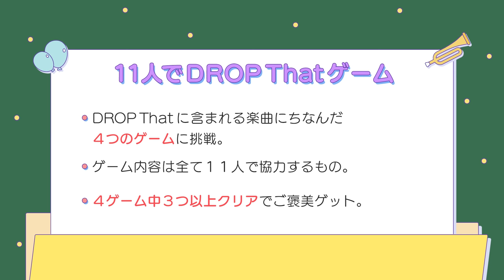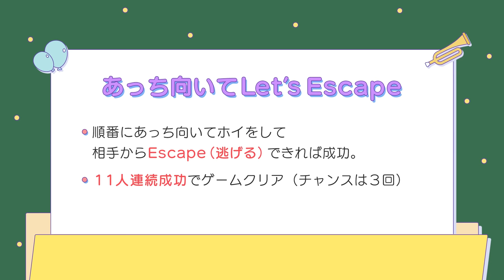[INIフォルダ] 番外編 11人でDROP Thatゲーム🎺🗯️〜前編〜